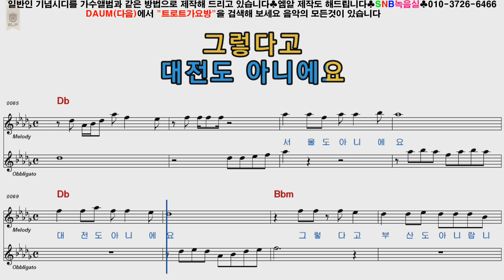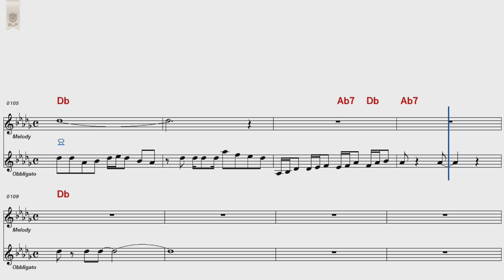금분 경산으로오세요